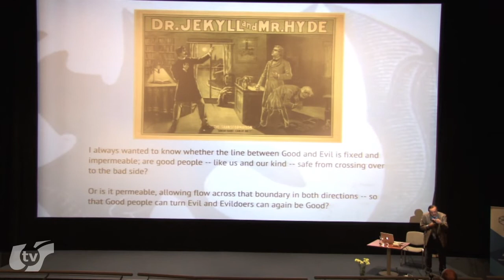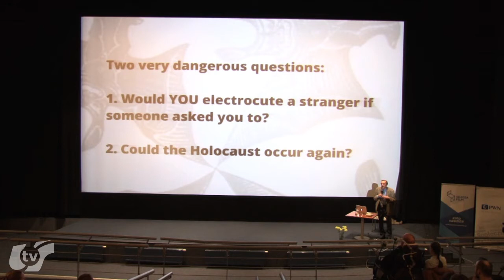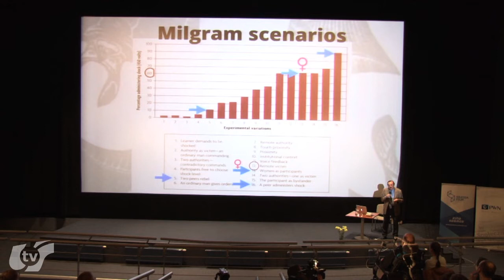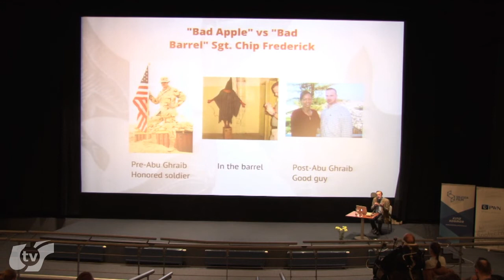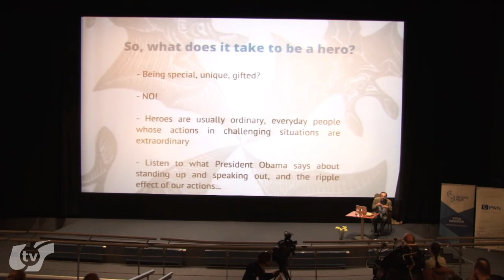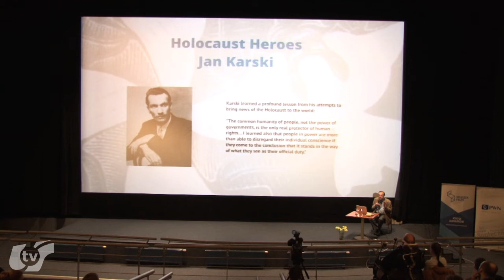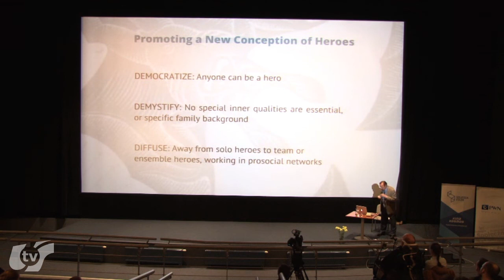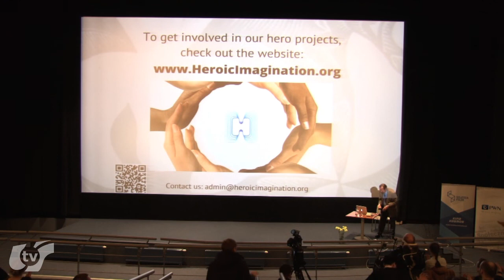Prof. Zimbardo "O naturze dobra i zła"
W związku z wizytą Prof. Philipa Zimbardo w Katowicach psycholog wygłosił wykład w Centrum Sztuki Filmowej KOSMOS. Pytaniem wykładu było "Co popycha ludzi do czynów złych i heroicznych?" Odpowiedź jaką przytoczył znany naukowiec znajdziecie w naszym zapisie całego wyjątkowego wystąpienia.